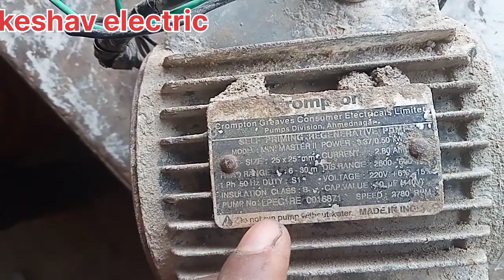0.5hp moter winding data Crompton mini master pulas 2keshav electric winding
नमस्कार दोस्तों स्वागत है आपको हमारे चैनल के सभी इलेक्ट्रिक पर इस वीडियो में दोस्तों बताया गया है कि मिनी मास्टर मोटर का वाइंडिंग डाटा और वाइंडिंग किस प्रकार से किया जाता है सो तो जानकारी अच्छा लगा तो हमारे चैनल को सब्सक्राइब करके वीडियो को लाइक जरुर करें कमेंट करके जरूर बताएं कि दिया गया जानकारी आपको कैसा लगा और कहां से आप देख रहे हैं दोस्तों ठीक है धन्यवाद
Crompton mini master pulas 2
Crompton mini master 2
Crompton mini master winding data
Crompton mini master winding
Crompton mini master pulas 2 winding data
0.5hp moter winding data
0.5hp bearing change
0.5hpMoter winding data
keshav electric